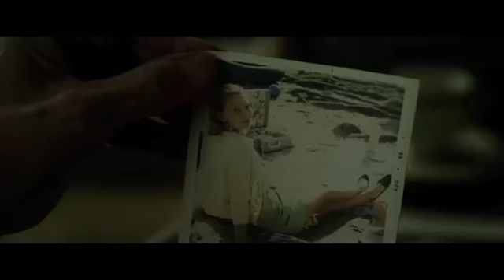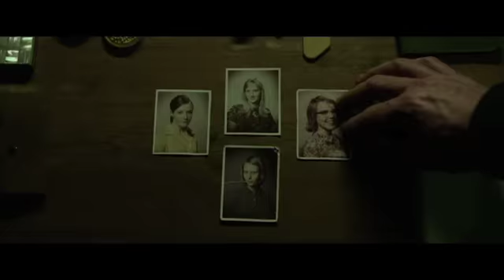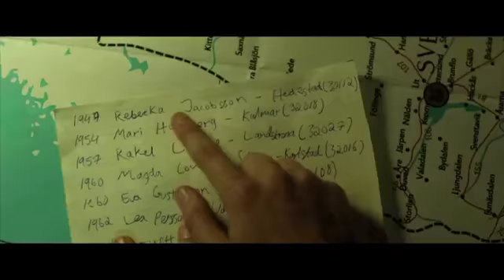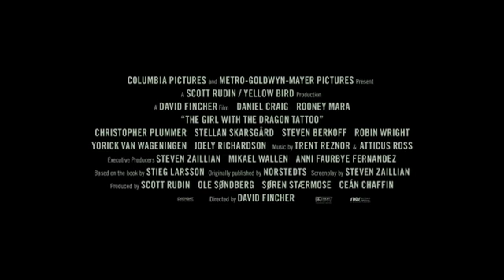MILLENNIUM (versión americana) - trailer en español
MILLENNIUM - trailer en español: versión americana